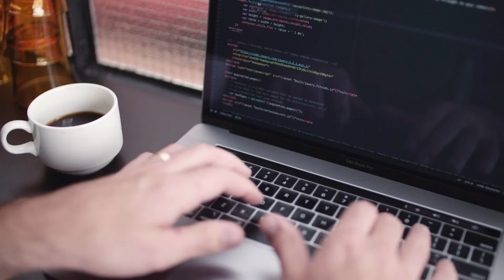Hands Typing On Laptop HD Stock Videos | Free stock footage | Free HD Videos - No Copyright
In this video, you can watch beautiful Hands Typing On Laptop HD Stock Videos. This stock footage is free to use you can use this video for your project or commercial purpose but you can't sell this. You don't need to ask for any permission to use this footage.

2. Put this following in your video description
Videos For Need- No Copyright